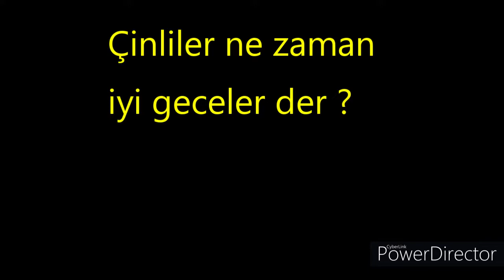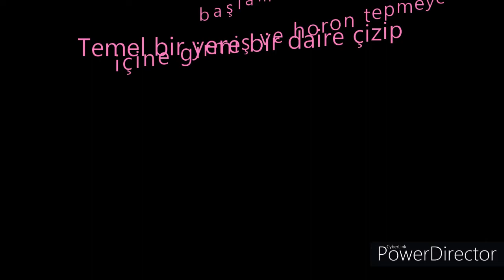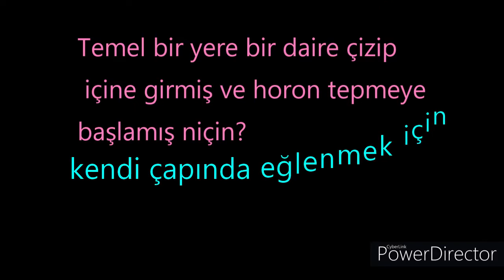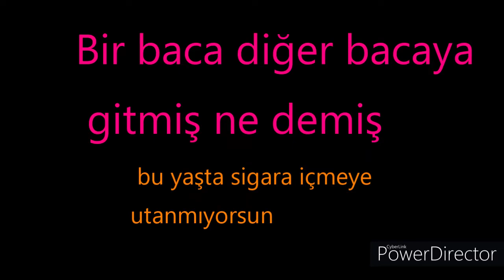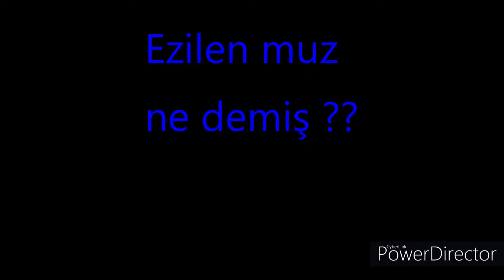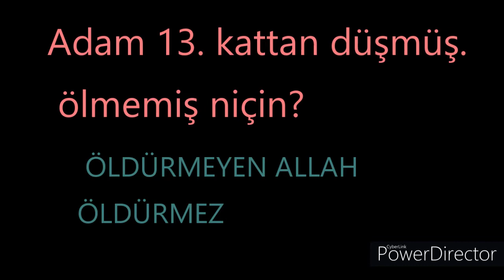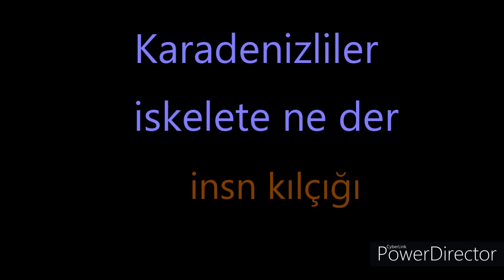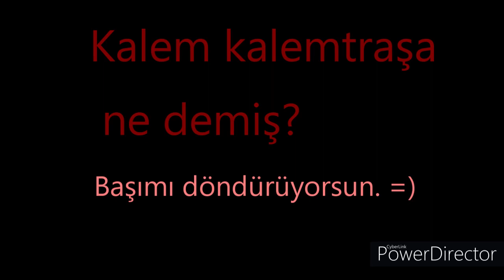komik bilmeceler bilbultv